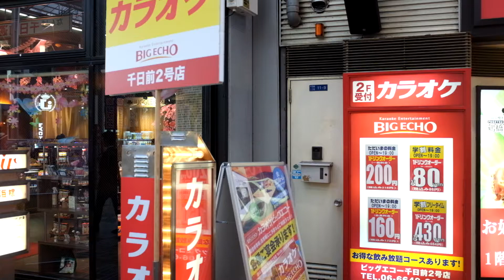Covered Mall In Namba District. Osaka, Japan.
In the 1970s it was decided by those in charge that many of Osaka's malls should be covered. This creates an interesting atmosphere where the areas feel both indoors and outdoors and the same time.

This one is Sennichimae Doguyasuji in Namba district.